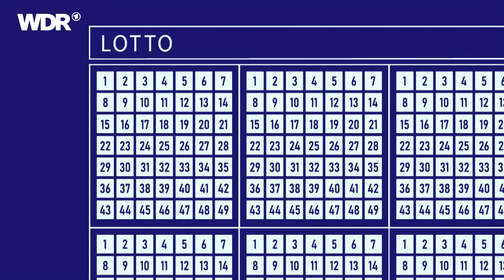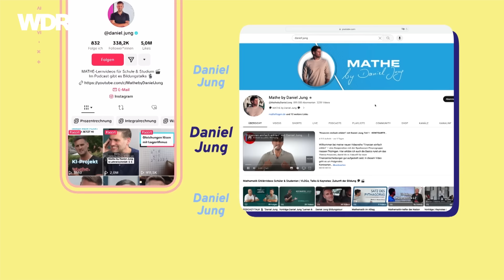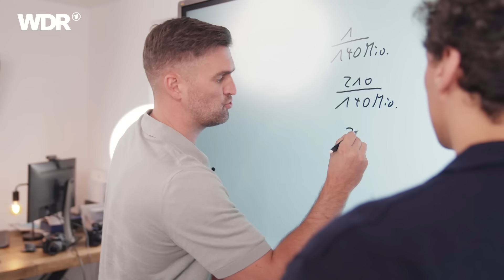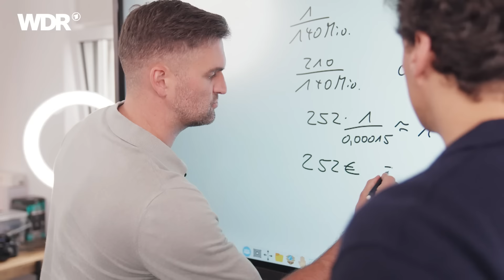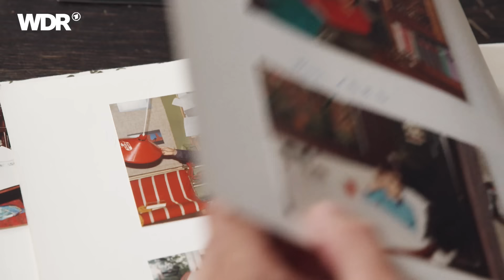Was lohnt sich mehr: Lotto spielen oder Geld investieren? | Geldmeister | WDR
Rund 29 Millionen Menschen in Deutschland spielen Lotto. Davon investieren gut vier Millionen 50 Euro oder mehr im Monat für ihr Hobby. Angenommen, dieses Geld würde einfach angelegt: Wie hoch wäre dann die Wahrscheinlichkeit, reich zu werden? Unternehmer und Investor Marcus Diekmann rechnet das gemeinsam mit Mathe-Crack @MathebyDanielJung hoch. Und er besucht @Chico.Lottomillionaer, Deutschlands berühmtesten Lotto-Gewinner. "Lotto-Chico" hat 2022 rund zehn Millionen Euro beim Lotto gewonnen.

01:02 Lässt sich mit Lotto gezielt Geld verdienen?
02:02 Deutschlands berühmtester Lotto-Gewinner "Lotto-Chico"
04:28 Daniel Jung erklärt die Mathematik hinter Lotto
06:45 Andere Gründe, um Lotto zu spielen
07:32 Gespräch mit Ute Wiedemeyer, Geschäftsführerin des Kölner Kreidekreis

💰 Andere Wege zum großen Geld seht ihr bei Money Maker. Alle Folgen in der ARD-Mediathek
💰 "Geldmeister" ist Teil von Markt und alle Folgen dazu findet in der Mediathek
Ein Film von Daniela Fonrobert und Tom Müller. Dieser Beitrag wurde im Jahr 2023 produziert. Alle Aussagen und Fakten entsprechen dem damaligen Stand und wurden seitdem nicht aktualisiert.